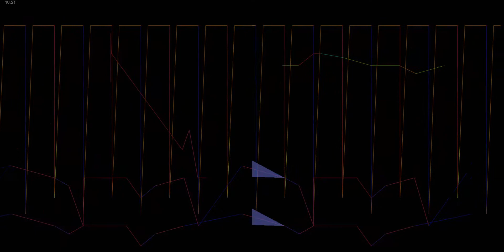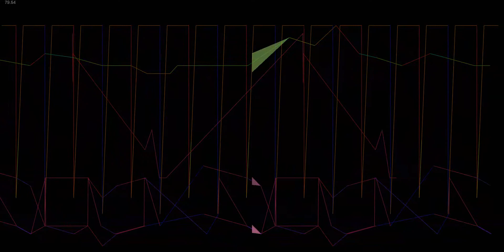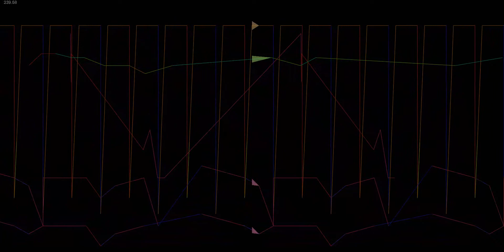Bjork Human Behaviour music visualization 3